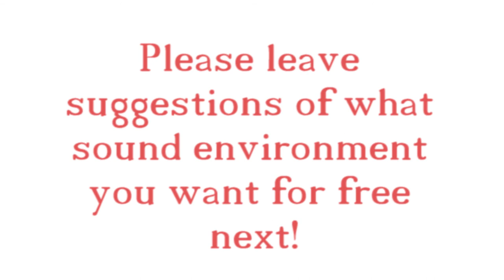FREE!! Film Office/Desk Sound Package | Sound Effects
These sound effects I have created and anyone can use them for their videos. Please let me know what sounds I should do next. I tried to make a set of sounds that you would find in an office as follows:
-Shuffling through pens   0:08
-Opening Drawer               0:17
-Turning On Computer     0:36
-Switch                              1:06
-Plug in an outlet             1:12
-Scissors                           1:20
-Ruler                                 1:36
-Turning on a lamp         1:55
-Pen writing                      2:13
-Going through paper     2:30
-Clicking mouse              2:35
-Moving mouse               3:00
-Typing                             3:05
-Chair squeak                 3:44
-Tapping pen                  3:59
-Paper clip remover      4:15
-Clicking pen                  4:25
-Stapler                           4:43

Please leave a like for more FREE sound effects!